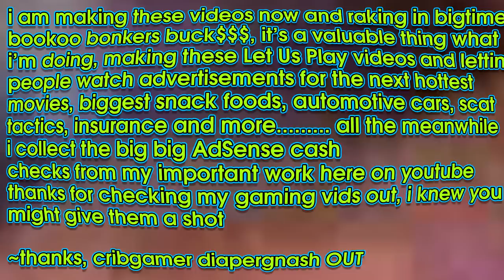let’s play: mine craft with cribgamer diapergnash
i finally accomplished my lifelong dream that i’ve envisioned for myself of becoming a youtube “lets” “player” as my career in this world, so please take a look at my first plunge, my first foray if you will into this wonderful world of online webgaming in video format, and i’m sure you won’t be likely disappointed by my authentic reactions to the circumstances that i encounter in this digital pixelgame……. like comment rate and subscribe guys, more to come and please remember to watch/clickt on the advertisements that come up that i’ve put on all of my videos because i deserve to get money for this, thanks